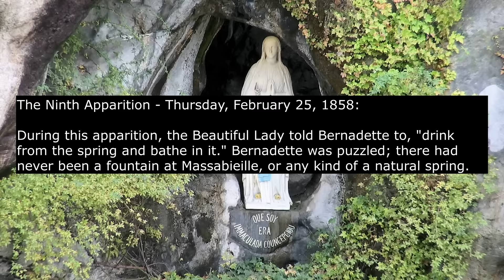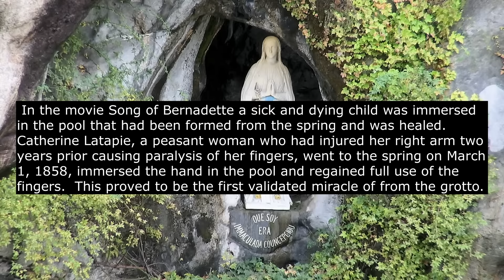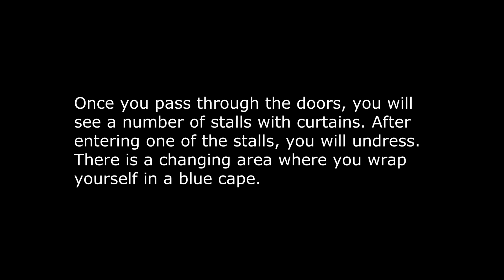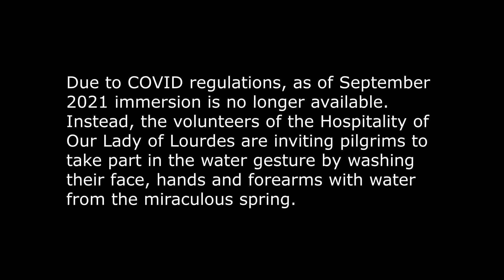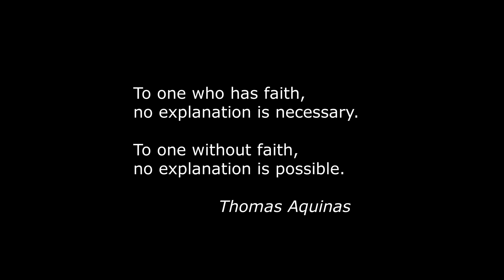The Healing Waters of Lourdes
A brief look at the history of the spring associated with St. Bernadette in Lourdes, France.  People come from all over the world to visit this holy place and sample the precious water that has been associated with miraculous cures.  Although water from this spring is not Holy Water as defined, one would think so by the sheer numbers of people making the pilgrimage to this site.  For those of us who have not had the good fortune to have visited Lourdes, "real" Lourdes water can be obtained online, guaranteed to have come from the sacred spring to you.  Whether you area believer or not, you can't escape the feeling that there is something going on here that defies reason.